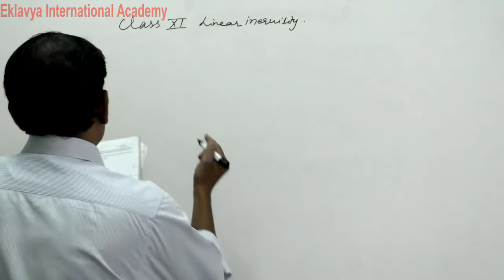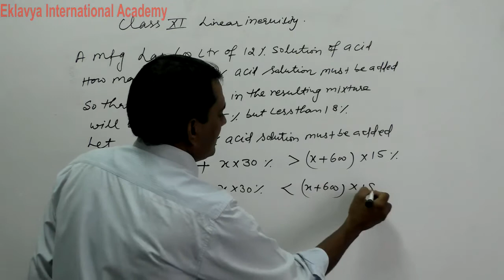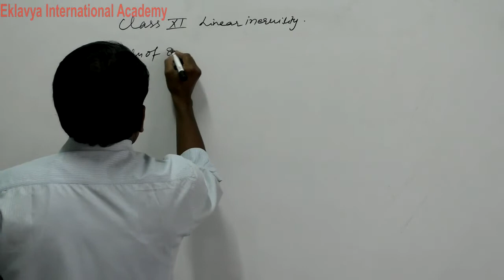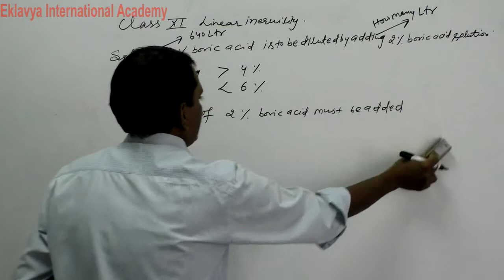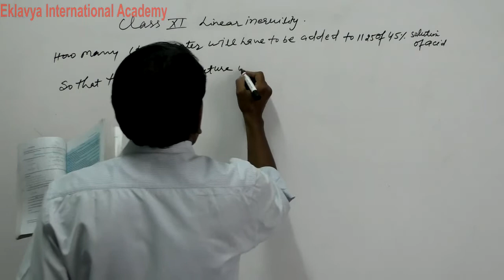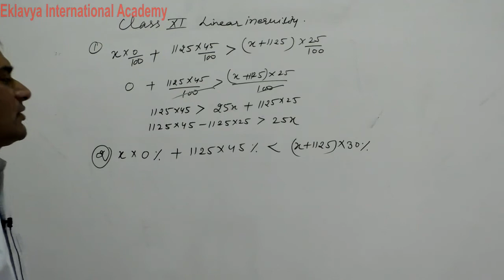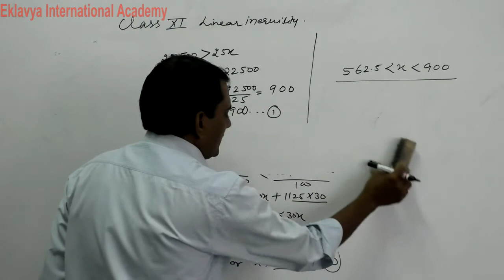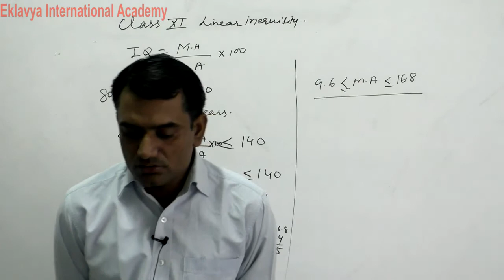XI Maths Linear inequility